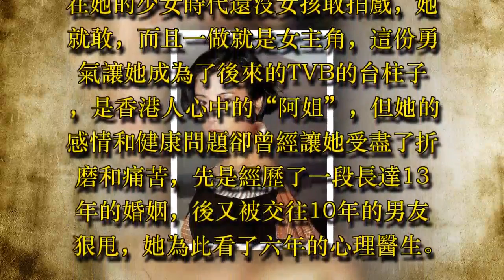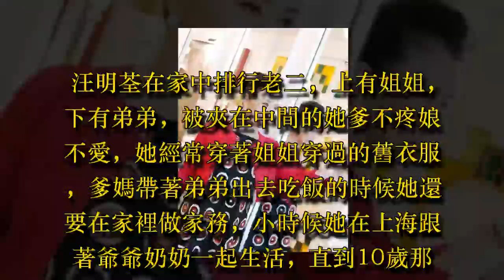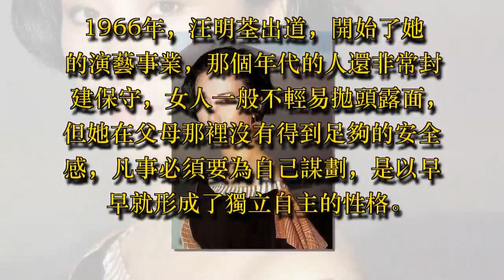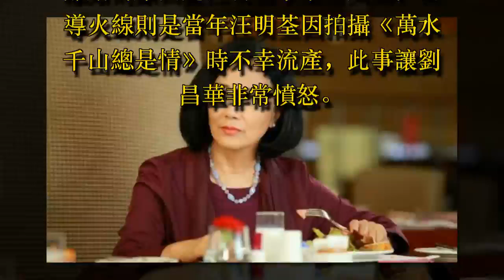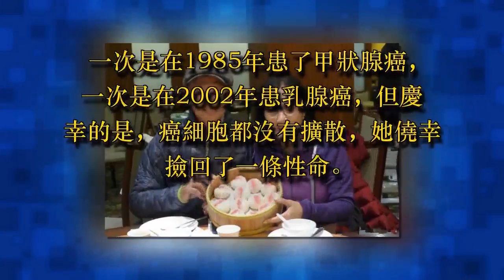她2次患癌、有兩段超10年的失敗戀情，今和最嘮叨的唐僧幸福相依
在她的少女時代還沒女孩敢拍戲，她就敢，而且一做就是女主角，這份勇氣讓她成為了後來的TVB的台柱子，是香港人心中的“阿姐”，但她的感情和健康問題卻曾經讓她受盡了折磨和痛苦，先是經歷了一段長達13年的婚姻，後又被交往10年的男友狠甩，她為此看了六年的心理醫生。她還先後患過甲狀腺癌和乳腺癌，一般人都難以承受這樣的苦痛，她不僅承受住了，而且還在晚年迎來了第二春，如今71歲的她幸福得不像話。

近日，TVB老戲骨汪明荃度過了71歲的生日，從她曬出來的照片看來，我們看到了她和現任老公羅家英歲月靜好現世安穩。擁有別人不能擁有的，也失去了別人所擁有的她，終於活得像個普通人一樣平淡而幸福。說到汪明荃，其實她的人生故事可以拍一部電影了。

汪明荃在家中排行老二，上有姐姐，下有弟弟，被夾在中間的她爹不疼娘不愛，她經常穿著姐姐穿過的舊衣服，爹媽帶著弟弟出去吃飯的時候她還要在家裡做家務，小時候她在上海跟著爺爺奶奶一起生活，直到10歲那年才被父母接回香港一家團圓。汪明荃的媽媽後來去世的時候，她沒有流露出太大的悲痛之